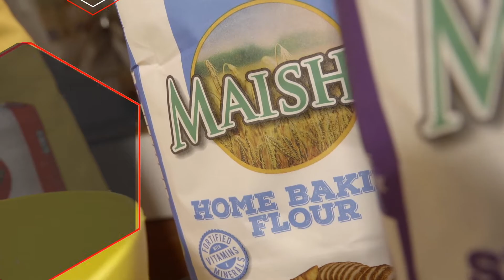Pizza Dough Recipe by Maisha Flour Mills Ltd | Flour mill Kenya | Maisha Atta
Address: Chaka A2, Nyeri - Nanyuki Highway, Kiganjo, Kenya

About Maisha
The Home of Quality Flours & Animal Feeds
Maisha Flour Mills was established in Kenya in 1993 with a promise to produce high-quality flour made from pure wholesome wheat products for our ever-growing market.

We export our premium products mainly to the East African region and we pride ourselves in the highest level of service and strong customer relations.

Our rich history and proven record for providing healthy alternatives remain undisputed and we intend to continue bringing joy to Kenyans.

Maisha Flour
Maisha Flour Mills Ltd prides on its use of the best machinery and the choicest wheat varieties to produce the best flours, the highest level of service, and strong customer relations.

Maisha Feeds
Maisha Animal Feeds prides itself in the use of the best machinery to produce quality dairy, poultry and pig feeds with high nutritional value for your animals.